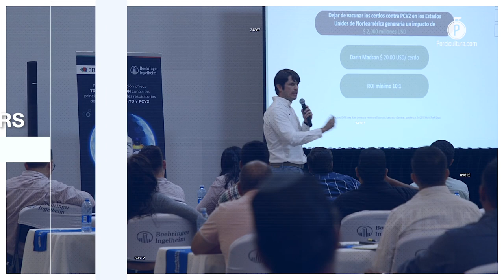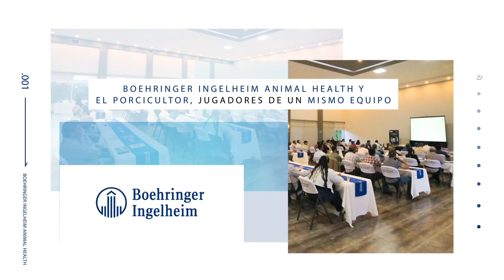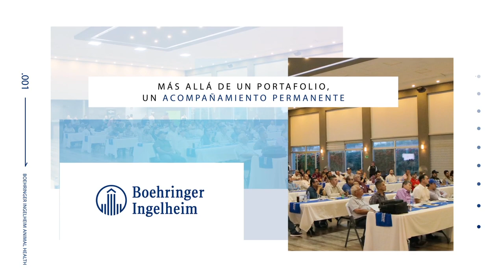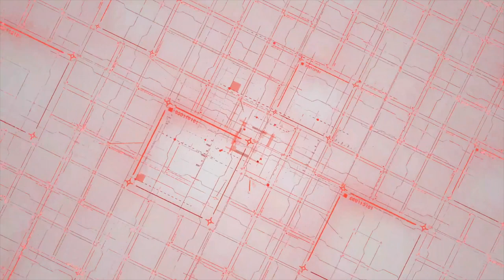TECHTalks de Boehringer Ingelheim, un espacio para hablar de PRRS, linajes y efectividad vacunal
Boehringer Ingelheim Animal Health México, lleva TECHTalks a sus clientes y a la industria, una perspectiva científica para abordar el impacto de PRRS en la porcicultura, los riesgos en la salud animal e impacto en la productividad, así como las estrategias y técnicas para la mejor elección de protocolos de control y prevención.

Minerva Vázquez, directora del segmento de porcinos en Boehringer Ingelheim Animal Health México (BIAHM), afirmó que uno de los principales objetivos para la farmacéutica alemana es brindar a los porcicultores las herramientas y conocimientos necesarios para ser más eficientes en su producción, partiendo desde bases éticas y sostenibles.

Es por ello que llevaron el foro TECHTalks hasta la región de los Altos de Jalisco (Tepatitlán), con la finalidad de abordar con porcicultores y médicos veterinarios el tema del virus del Síndrome Respiratorio y Reproductivo Porcino (PRRS), sus consecuencias, variantes, y cómo es posible controlarlo para que no afecte el desempeño de los cerdos.

Explicó que si bien en Boehringer Ingelheim cuentan con un amplio portafolio de soluciones para atender este desafío gracias a sus años de experiencia en el sector, también tienen un acervo de información y estudios que pueden compartir para mejorar las prácticas aplicadas en la granja.

Aseguró que para todo el equipo de la farmacéutica es fundamental generar información sobre los resultados brindados por sus tecnologías e innovaciones, toda vez que esto vuelve posible optimizar sus procesos, para posteriormente llevar datos nuevos hasta sus clientes y socios.

Linajes del PRRS, colaboración con AMVECAJ y Grupac y una sesión de actualización

A través de esta colaboración con la Asociación de Médicos Veterinarios Especialistas en Cerdos de los Altos de Jalisco (AMVECAJ) y sus distribuidores en la región, Grupac, se impartieron tres conferencias relacionadas con linajes de PRRS, manejo de nuevas variantes, y productividad; además se presentaron las herramientas con las que cuentan en Boehringer Ingelheim para atender este problema.

El gerente técnico del segmento porcino, Fausto Pinal Mora, señaló que para hacer frente a esta amenaza es necesario echar mano de los instrumentos adecuados, sin embargo, estos deben ser solo una parte en un programa integral control, que incluya aspectos clínicos y zootécnicos.

Estos son rubros en los que el personal de la firma de salud animal es experta, pues hacen un análisis exhaustivo de las granjas, detectan las necesidades y las áreas de oportunidad, para con base en ello recomendar una estrategia holística que permita contrarrestar el virus.

Tanto Minerva Vázquez como Fausto Pinal coincidieron en que gracias a los 30 años de experiencia que tiene el laboratorio alemán en el desarrollo y aplicación de biológicos para combatir el PRRS, los servicios que ofrecen para este propósito, son garantía de la más alta calidad.

En la edición de TECHTalks llevada a cabo en Tepatitlán, se contó con la asistencia de 130 participantes, a los cuales se sumaron otros 40 presentes durante otra versión en Ciudad Obregón, Sonora, y 60 más en Puebla, acumulando aproximadamente 220 miembros del sector a los que Boehringer Ingelheim Animal Health les llevó información científica de primera mano, entre septiembre y octubre.